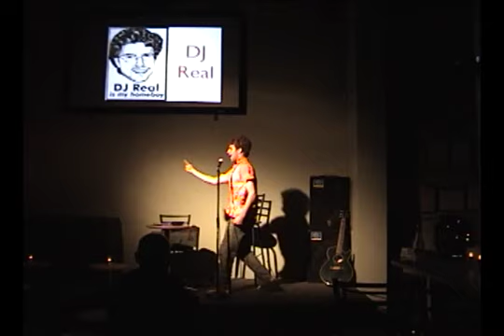DJ REAL - Dance Montage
DJ REAL studied dance at Julliard. This is a montage of the dance moves for his demo reel. The song is an unreleased DJ REAL track called "Outer Space".